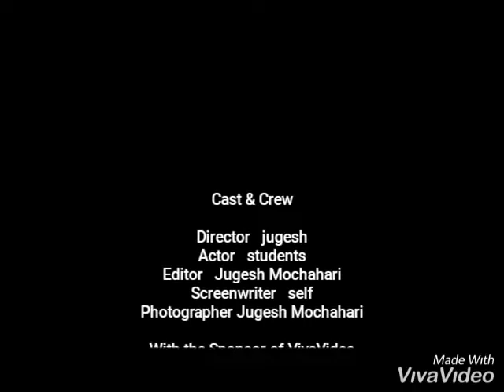Road conditions in dimapur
Bad road muddy road during rainy season difficult for students to go to school